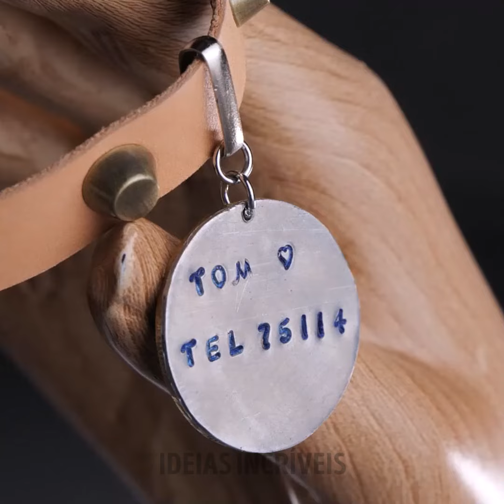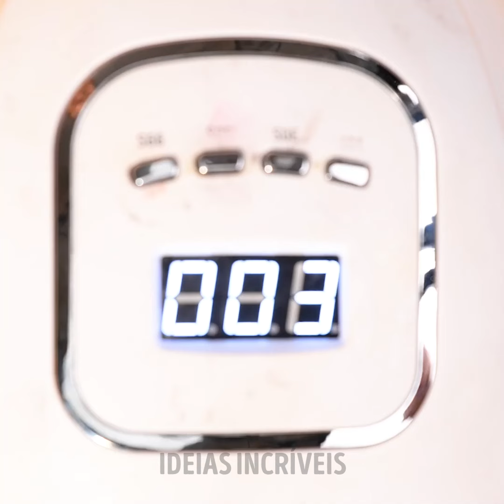Ideias incríveis de bricolagem para seu gato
Inspire-se com incríveis ideias DIY para seu gato! Crie brinquedos divertidos, camas aconchegantes e áreas de lazer descoladas com materiais simples. Perfeito para quem gosta de gatos e quer mimar seus amigos peludos com projetos criativos!